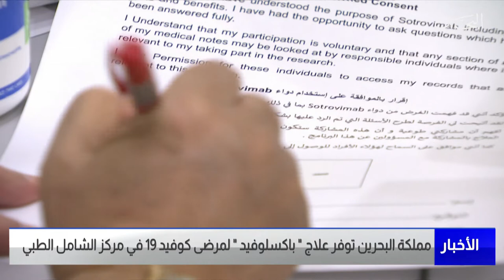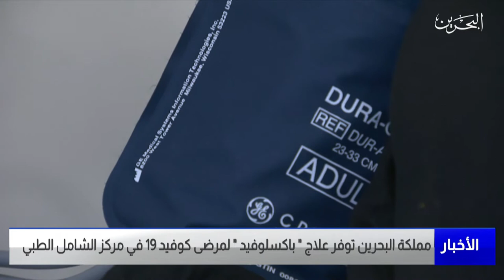البحرين مركز الأخبار : مملكة البحرين توفر علاج باكسلوفيد لمرضى كوفيد 19 في مركز الشامل الطبي